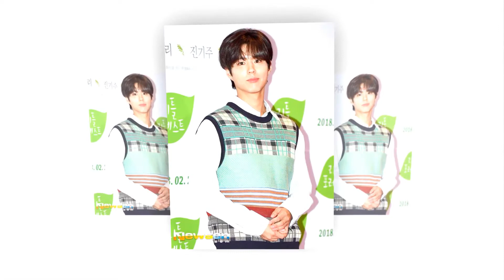Park Bo Gum And Kim Yoo Jung So Sweet Forver